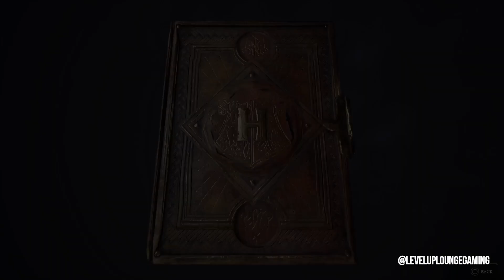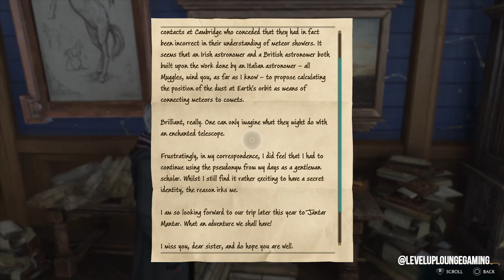Hogwarts Legacy PS5: Confrontations, Hidden Treasures & Secret Missions! | Episode 5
🎮 Welcome back to the enchanting world of Hogwarts Legacy on the PS5! Join us for an action-packed episode brimming with confrontations, thrilling quests, and the pursuit of hidden secrets within the walls of Hogwarts.

Our journey unfolds amidst a confrontation with Victor Rockwood in the bustling streets of Hogsmeade. Tensions rise as we navigate this encounter, facing unexpected challenges in the heart of the magical village.

Exploration takes centre stage as we embark on Arthur Plummly's side mission, uncovering hidden treasures scattered throughout Hogwarts' mysterious corridors. The pursuit of these elusive artefacts leads us deeper into the secrets the castle holds.

But that's not all—as we delve into side missions, we begin Zenobia Noke's quest to retrieve stolen board game items and dive into Nellie Oggspire's mission to capture all the Daedalian Keys, unlocking a hidden secret shrouded in mystery.

Gameplay Highlights:
🤼 Confronting Victor Rockwood: Navigating tensions in Hogsmeade
🏰 Hidden Treasures: Exploring Hogwarts for elusive artefacts
🗝️ Side Missions Unveiled: Embarking on quests for stolen items and mysterious keys

Prepare for a whirlwind of adventure, as we navigate challenges, unearth secrets, and delve deeper into the enchanting world of Hogwarts.

🕹️ Join us on Twitter, Facebook, and Instagram for further wizarding adventures!